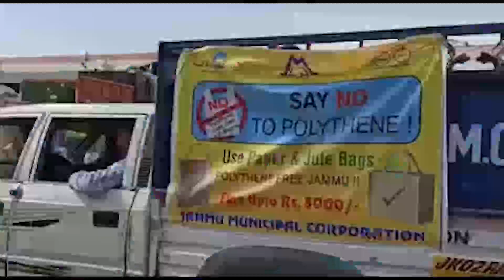प्लास्टिक की थैली का उपयोग रोकने के लिए जागरूकता अभियान चलाया गया Latest Hindi News | News Dnn